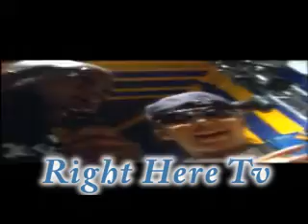G-ville summit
bighead on the scene